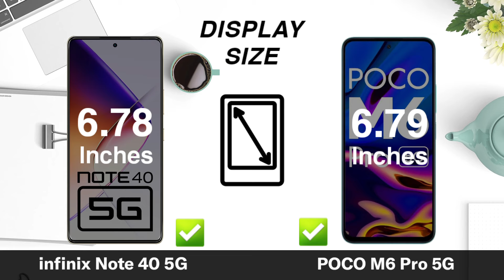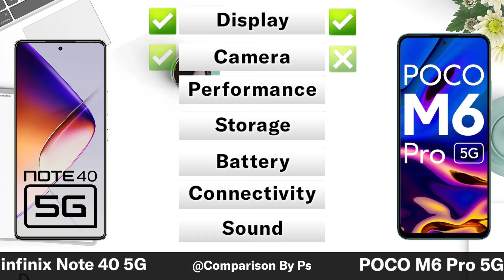infinix Note 40 5G Vs POCO M6 Pro 5G